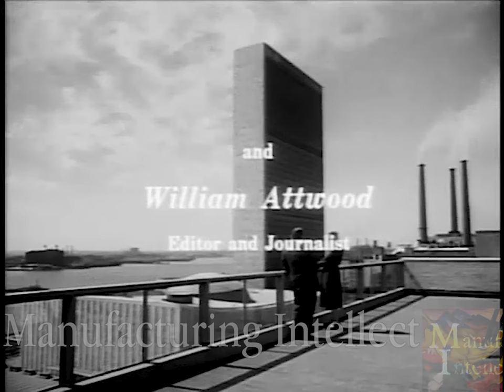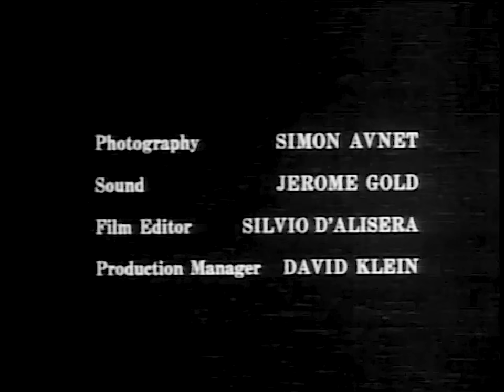Eleanor Roosevelt interview on FDR's Legacy (1959)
From her privileged family background to her passion for social activism, this conversation touches on a wide range of Eleanor Roosevelt’s memories, concerns, and goals. The former first lady points out that she took no interest in women’s suffrage until after she was married and because FDR favored it, but she also recalls how her husband did not hold her to any set patterns or object to her extended speaking tours. Acknowledging FDR’s unwillingness to support an anti-lynching bill, Roosevelt says her husband’s greatest accomplishments were the actions he took to overcome the Depression, restoring the self-confidence of the American people, and the continuation of atomic research. His biggest mistakes, in her view, were his attempt to reform the judicial system and his involvement in certain elections.